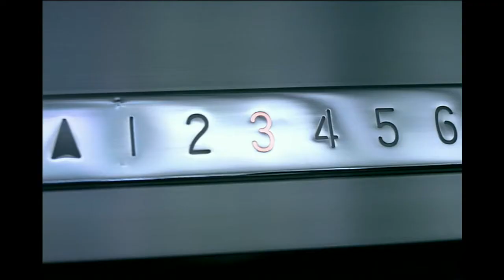TV Ad for Borgata Casino Hotel & Spa (2003)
:60 spot that launched the most successful casino resort in Atlantic City history.